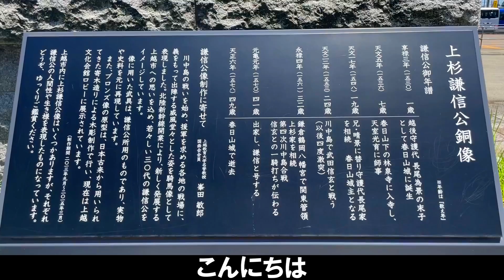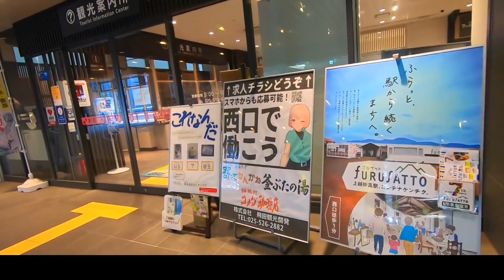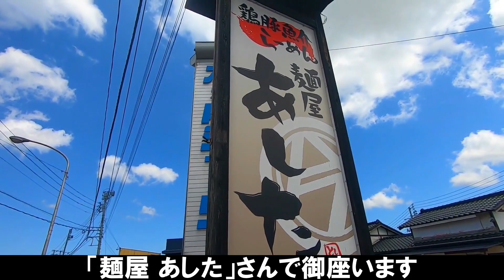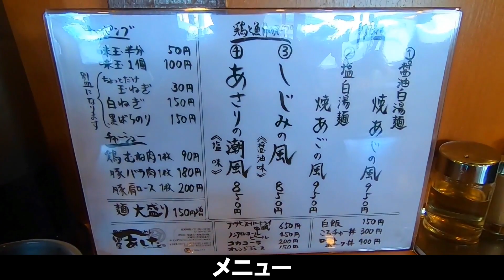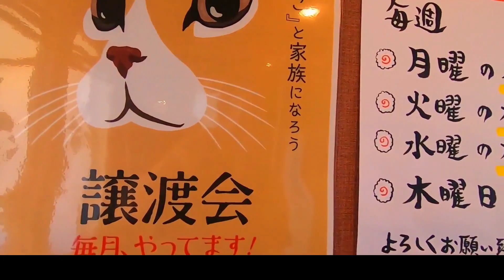【麺屋あした】ラーメン 新潟県上越市 Ramen 新潟ラーメン 醬油ラーメン・しじみの風 鶏豚魚介ラーメン JR上越妙高駅観光から Japanese station and ramen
新潟県上越市石沢1409-3
上越妙高駅から914m
営業時間
[月・火・水]
11:00～14:00
[金・土・日]
11:00～14:00
17:30～20:30
※スープ無くなり次第終了
日曜営業
定休日　木曜日・他不定休あり